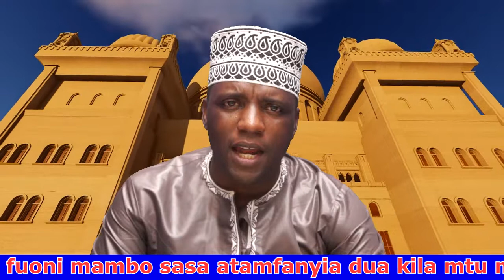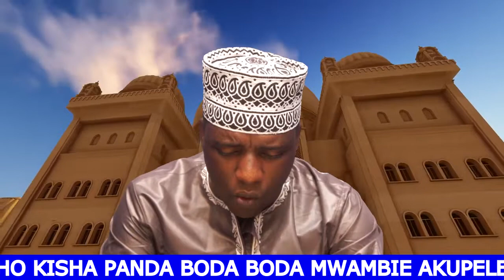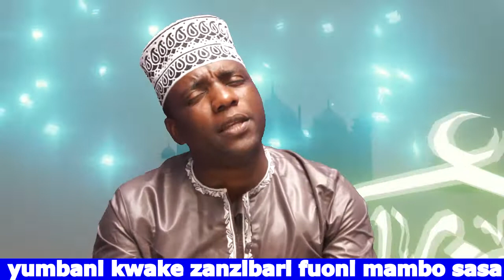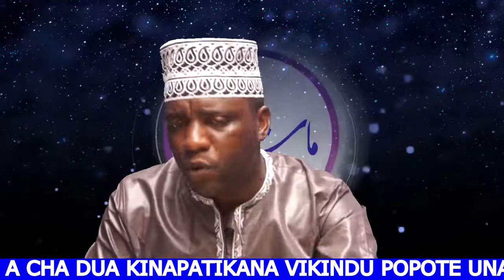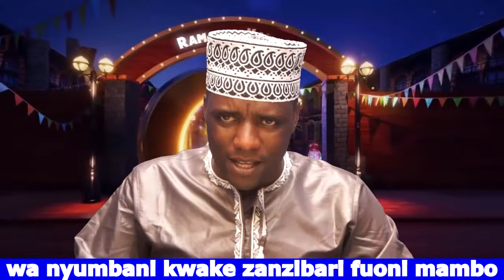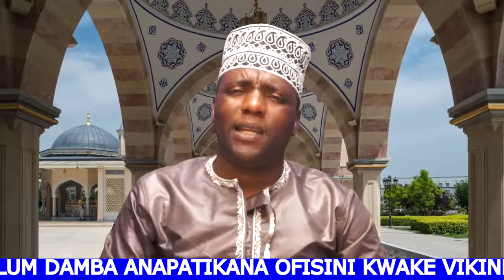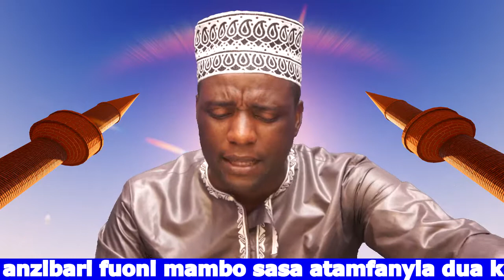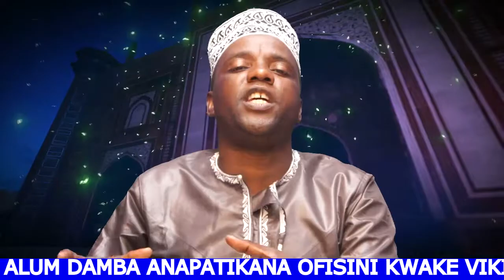NJIA 89 ZA KUZUIYA UCHAWI UNAOKUKONDESHA NA KUMALIZA MWILI...89WAYS TOBREAK THE MAGIC THAT WARMS